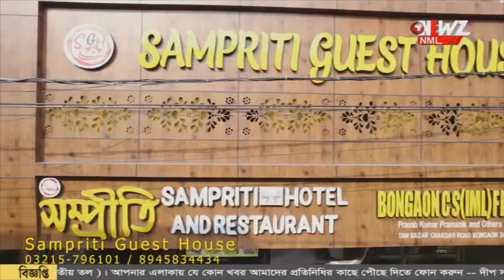কন্যা সন্তানের জন্ম। গাড়ি সাজিয়ে নার্সিংহোমে পরিবার।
কন্যা সন্তানের জন্ম। গাড়ি সাজিয়ে নার্সিংহোমে পরিবার। একেবারে উৎসবের আমেজে সন্তান কে বাড়ি আনলেন বাবা।